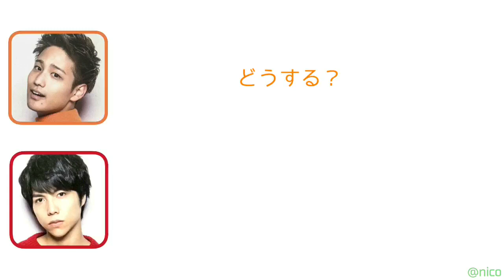重岡大毅の神対応を極めよう(ジャニーズWESTラジオ 重岡大毅 桐山照史)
12/01 男前(´◇｀)(^ワ^=)

(^ワ^=)神対応！

桐山照史 重岡大毅